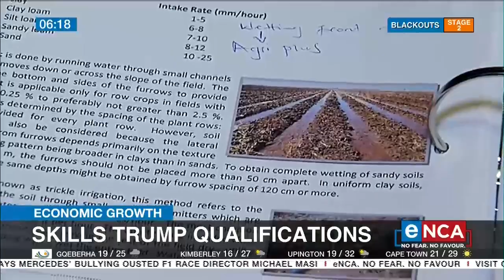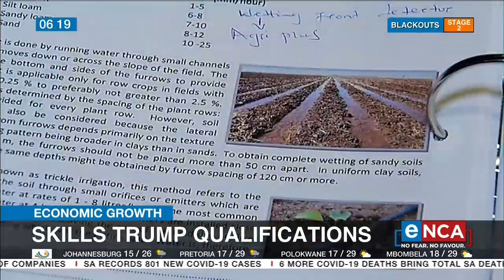School leavers' positive impact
Thousands of students are now well into their academic year. But will their degrees or diplomas help economic growth? Stellenbosch University's done a study on this, and the results may surprise you.